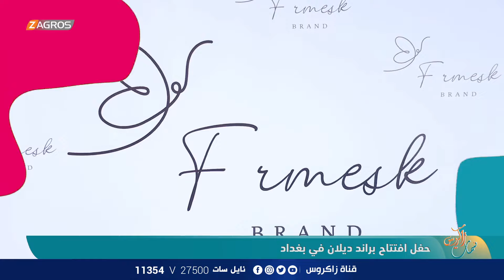حفل افتتاح براند ديلان في بغداد | نسمات زاكروس